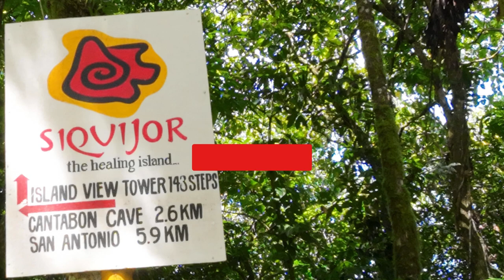Explore Siquijor Island's Breathtaking Views From The Viewing Tower In The Philippines.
SIQUIJOR ISLAND VIEW TOWER is 143 STEPS! We love it! ❤️ ❤️ Have you been here?